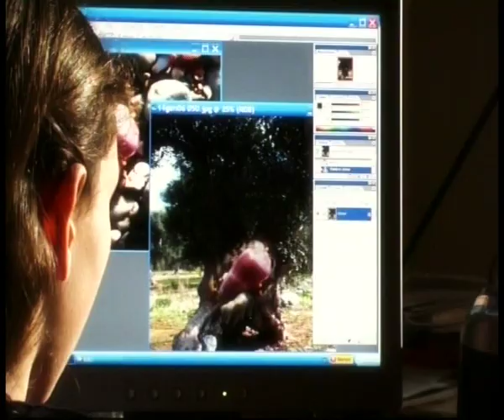EXPRESS YOUR PASSION - Disney Channel ITALY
DIRECTOR: G. Camerino
D.o.P.: R. Cirifino
CLIENT: Disney Channel ITALY